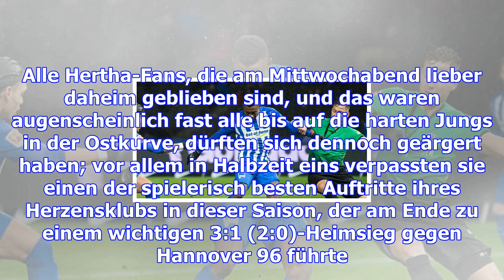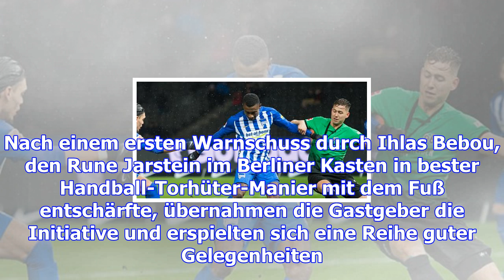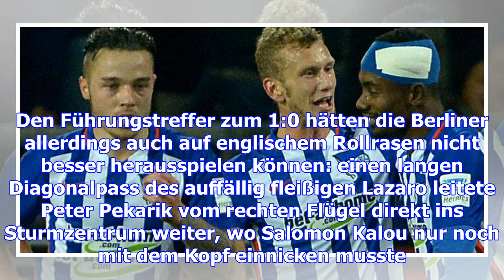Hertha siegt 3:1 gegen hannover 96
Die S-Bahn raus nach Westend - so leer wie lange nicht mehr an einem Spieltag. Die Bier- und Bratwur...